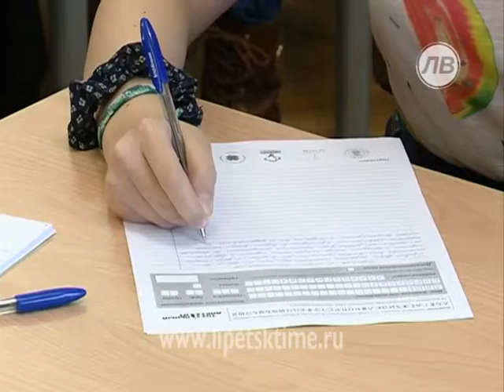Липчане вместе со всей страной написали "Тота...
Липчане вместе со всей страной написали "Тотальный диктант"
 Липчане вместе со всей страной написали &quot;Тотальный диктант&quot; _